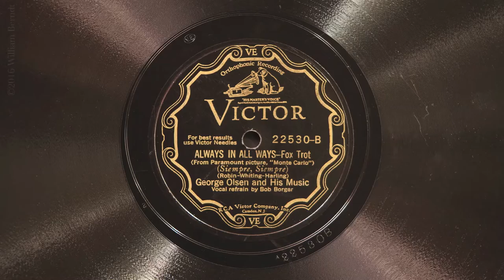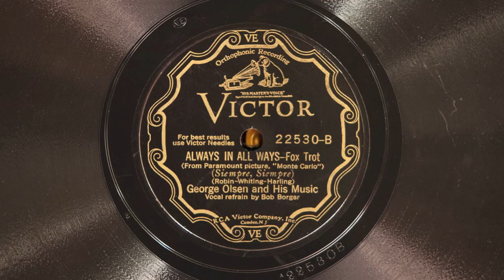Always in All Ways • George Olsen and His Music (Victrola Credenza)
George Olsen and His Music (with Bob Borger on vocals) play “Always in All Ways” on Victor scroll record 22530-B, played on a 1926 Victor VE8-30X (Credenza) Orthophonic Victrola with a medium tone steel needle. Recorded September 5, 1930 in Hollywood, California.